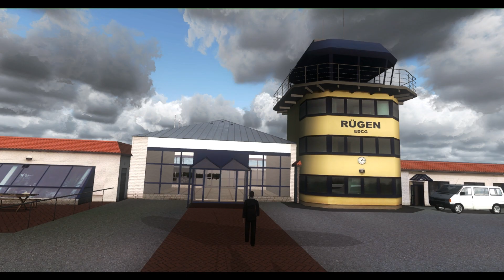Freeware FTX Global Airports - EDCG Rügen Airport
Hello Guys!
Your likes and opinions mean a lot! :) New Videos are coming soon!!!
and over 3.000 Likes on Facebook !
►PC
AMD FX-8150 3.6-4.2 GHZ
Win7 64-bit
16 GB RAM
Radeon HD 7950
?any questions? Ask me ! :)